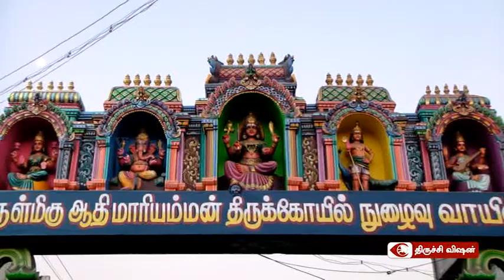அருள் மிகு ஆதிமாரியம்மன் தேர்திருவிழா - சமயபுரம் .நேரலை